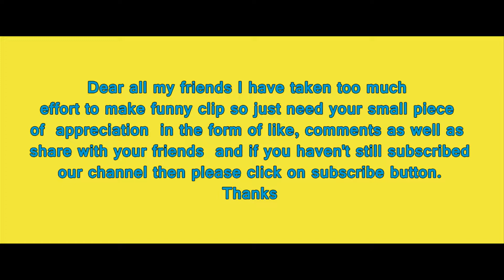PUBG Ban in Pakistan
Is video PUBG ban in pakistan ko akhir tak dekhye ga kiun k is men men nay boht si aisi baaten btai hen PUBG k baray men Jo ab tak kisi aur youtuber nay nhe bataen.
PUBG ban in Pakistan | Ghazanfer Ki Diary
Is video PUBG ban in pakistan men men nay koshish ki hay k ap logon ko bata sakoon k PUBG game kya hay jasa ka PUBG ban hai pakistan min. Kia waqai ye PUBG game itna khatarnak hay k kisi ki jaan lay sakay Jo k PUBG ban in pakistan honay ki waja hay.
Or kya unban pubg krna chahye ye ap hmen apnay comments men bataen.